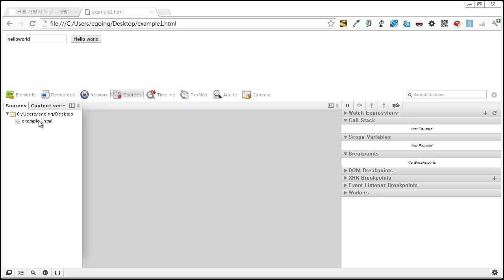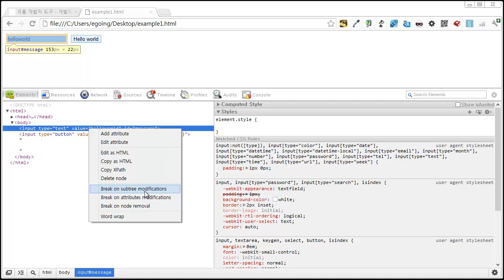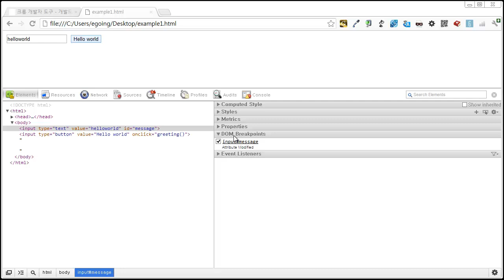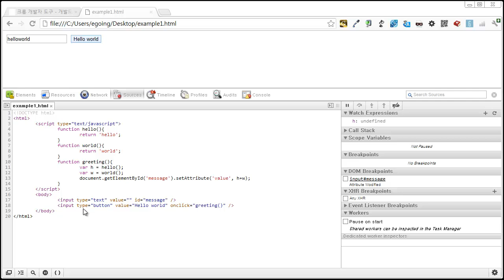크롬 개발자 도구 5 - sources